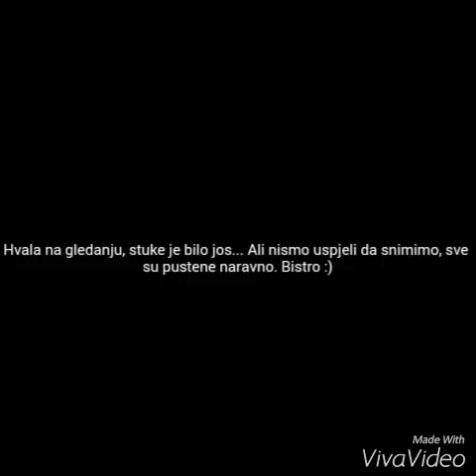Varaličarenje stuke na jezeru C&R Mepps 4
Zezanje ;) Bistro...